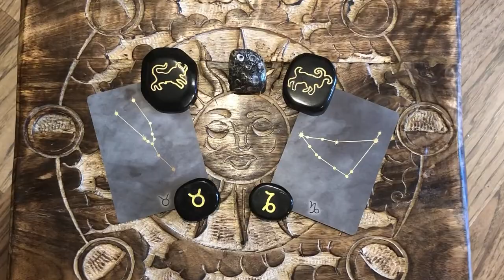Properties of Turritella Agate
Ashley Leavy, Founder of the Love & Light School of Crystal Therapy, shares some of the most common properties and meanings of Turritella Agate,

Read the full blog for this video: Healing Properties of Turritella Agate - A Crystal for Inner Guidance